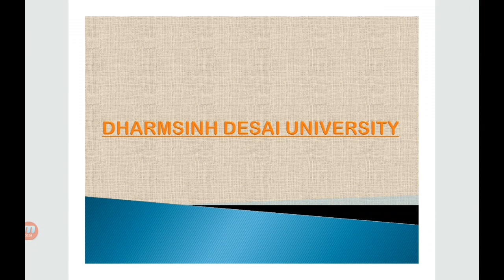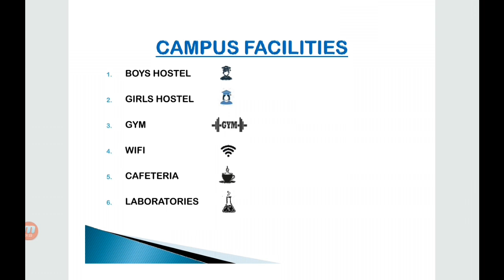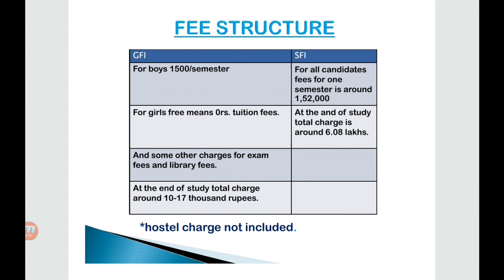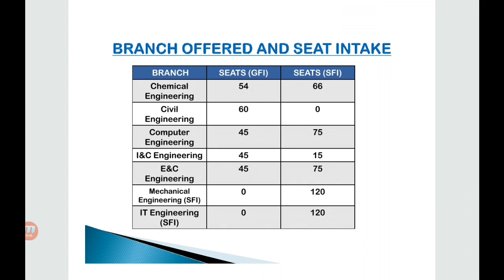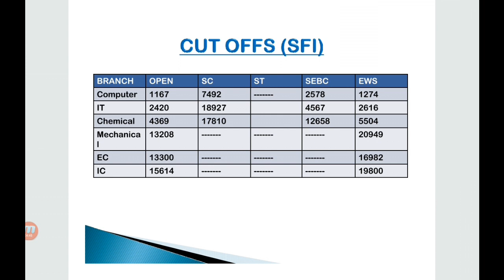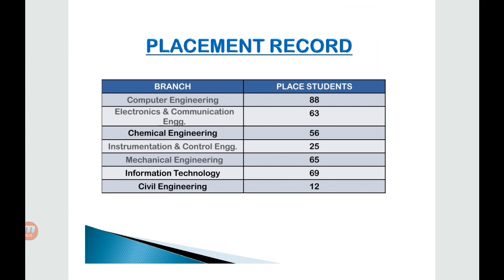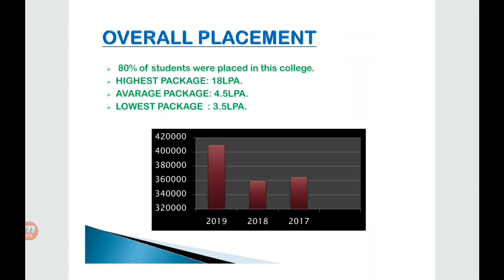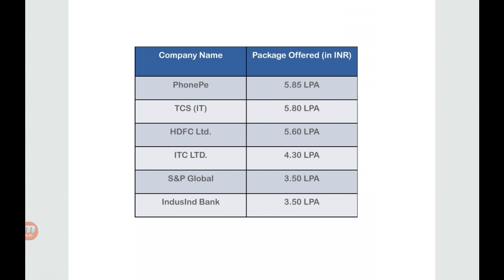DDU NADIAD HONEST COLLEGE REVIEW....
Hi guys, acpc counseling will start at 21 september. So i will cover top collages in gujrat. So today i uplod ddu nadiad.It is top university of gujrat. In this video i cover cut offs, placememt status,branch offered and seat intake.
In this my channel i will upload all top collage deatailed review and world's big person's short biography.

DHARAMMSINH DESAI UNIVERSITY

WATCH